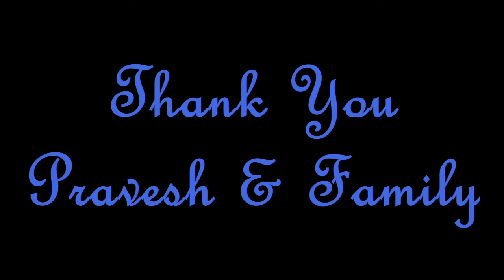Weaving For Beginners (for people with Autism) - Episode 9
Anita Mahesh is the instructor in this video.

Anita is a senior special educator and an integral part of the lotus team. She loves the children and loves to teach them through her passion which is cooking, baking, weaving, arts, crafts, movement and computer education.

In this series Anita shows what is possible to do with our children with Autism.

Weaving, Art and Craft activities are an important and integral part of  our curriculum Heartism as practiced at The Lotus Foundation. Our children with Autism are greatly benefited through engaging with various kinds of colors and materials.

Even though there are millions of weaving videos and instructions available to choose from, these series of videos are special and precious because it is done by our own dedicated teachers.

Statutory Directives:

1. Do not force or pressurise the children to do any activity.
2. The children are FREE. Please provide SPACE and TIME for the children to explore at their own PACE, in their own TIME.
3. The children love LOVE. Be loving as you offer these activities.
4. Connect with the children before inviting them for any interaction.
5. Engage with the children respectfully, honouring their presence, abilities and gifts.